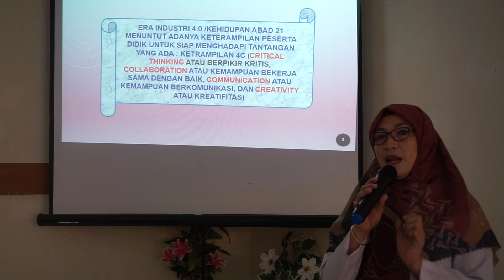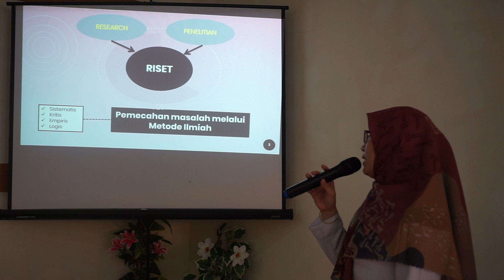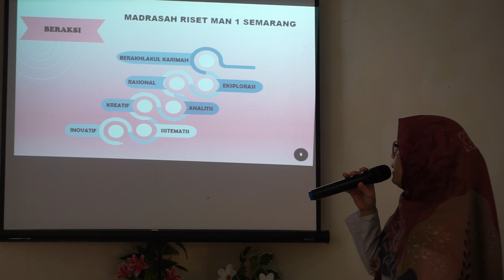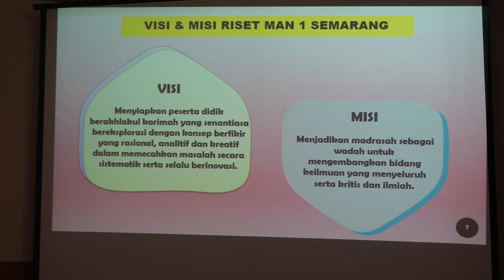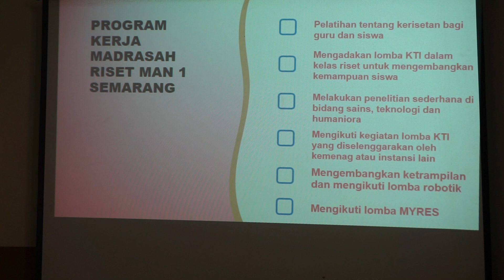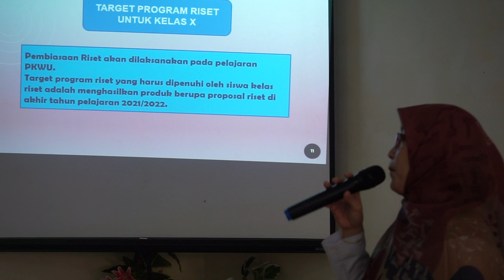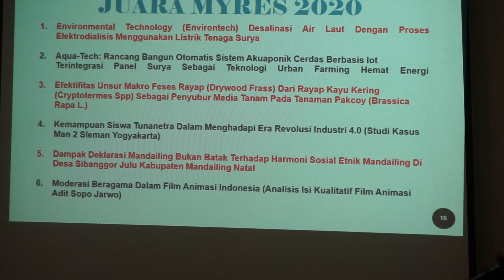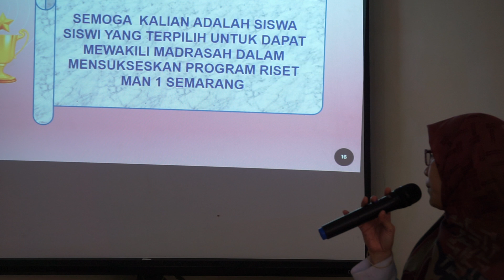MATERI PROGAM RISET MAN 1 SEMARANG oleh HELINA PANCAWARDHANI, S Pd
MATSAMA MAN 1 Semarang tahun 2021